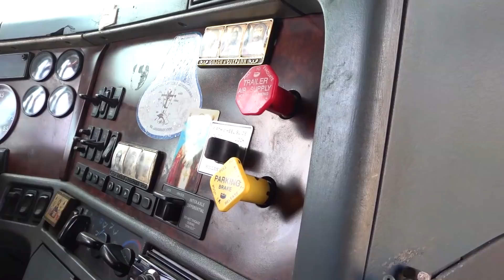سقطت عجلة شاحنة كبيرة-كابتن أمريكا يساعد الرجل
قصة مضحكة عن شاحنة كبيرة تسقط من عجلة القيادة وقبطان أمريكا على عجل لإنقاذها